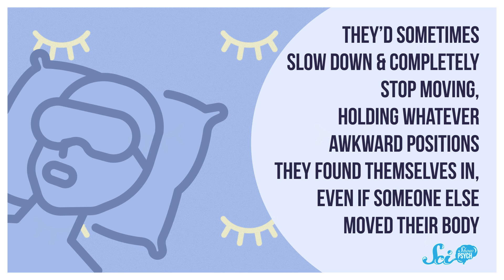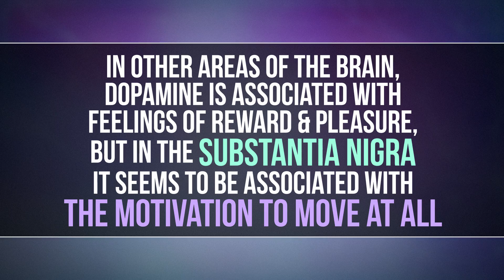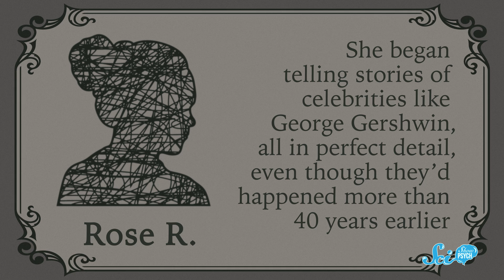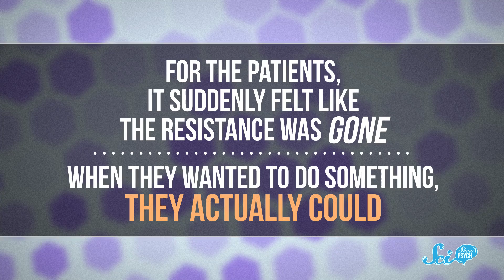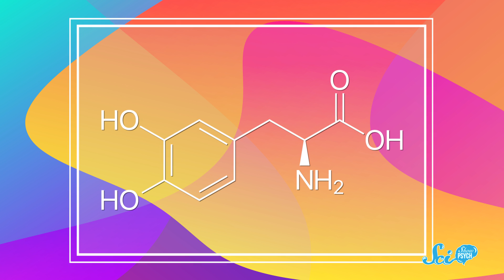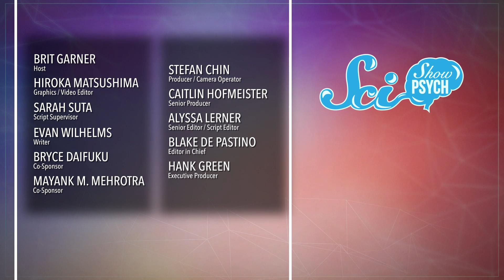When Waking up After Decades Turned out to Be Temporary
Around 1917, an unknown illness dubbed "sleeping sickness" caused people to suffer severe sleepiness and delirium. Some even became paralyzed for decades until a temporary cure was discovered in the 1960s. The story of this illness is tragic but offered new insight into how our brains function.